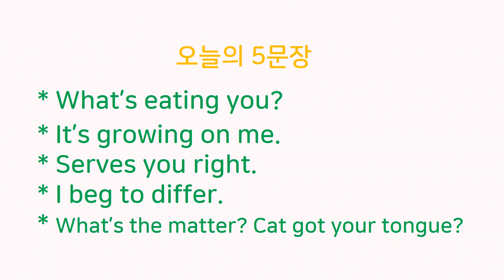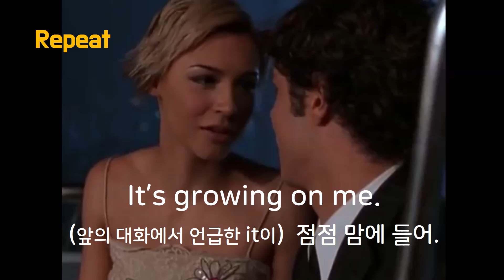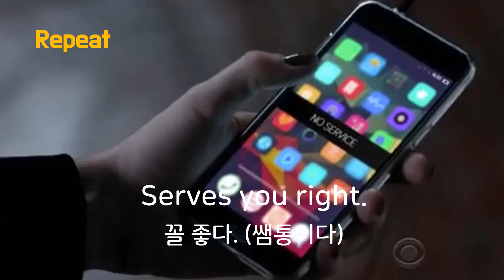19. 영화, 미드로 배우는 관용 표현 영어회화 What's eating you?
(혹시라도 모르시는 분들께 알려 드려요. 동영상 화면 아래 부분의  설정을 누르고 품질을 눌러서
보이는 숫자 중에 제일 큰 숫자를  선택하시면 가장 나은 화질로 보실 수 있어요.)
영화나 미드에 나오는 문장으로 하루 5문장씩 스피킹 연습하는 영상입니다.
It's growing on me.
Serves you right.
I beg to differ.
What's the matter? Cat got your tongue?
여러 명의 다양한 발음과 억양을 들으며 리스닝 연습도 함께 하세요.
하고 싶은 말을 자연스럽게 영어로 말 할 수 있는 그날까지!